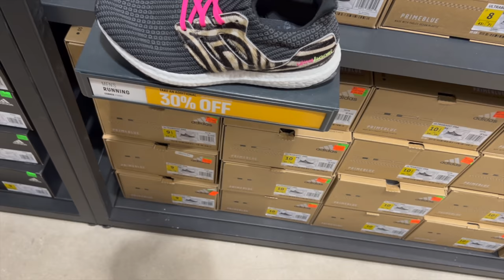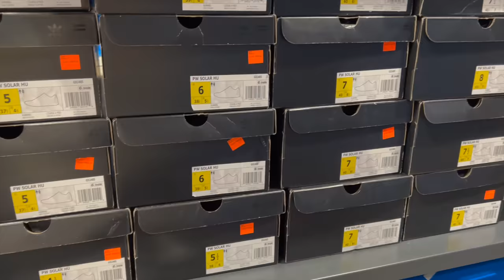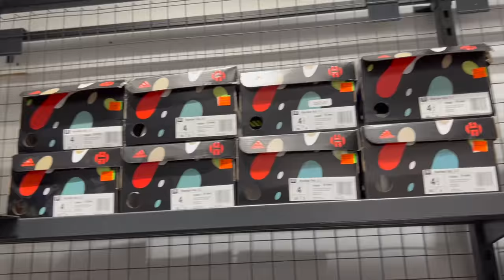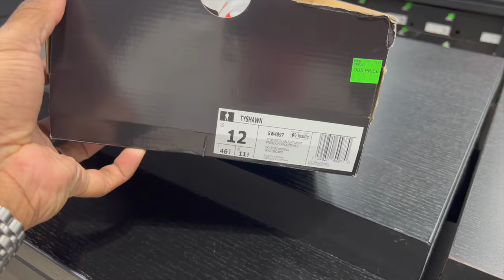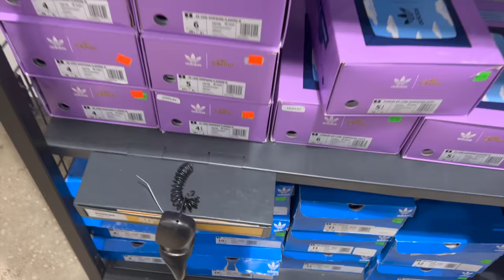Shopping at the Vineland Outlet during the holiday and found these!!!!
I went shopping at the Vineland Outlet before the holidays to see what's pop n? I also visited a new store that's different than usual. Peep the video.

📍 Orlando Vineland Premium Outlets

Mailing Address
Frank Nitty
11310 S Orange Blossom Trail
Suite# 351

Username: Fawhall